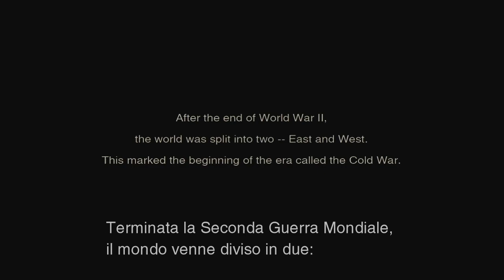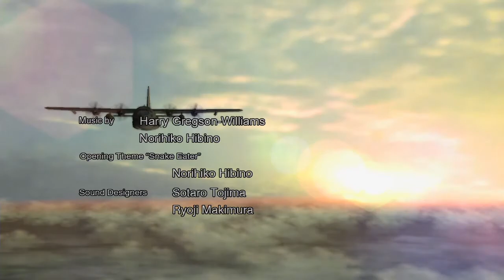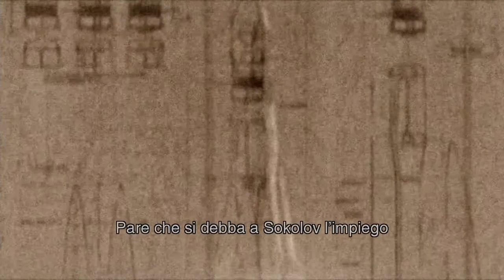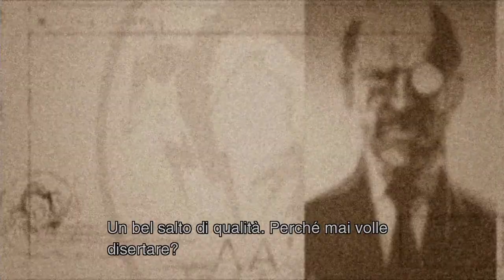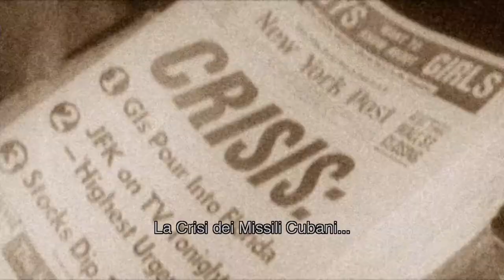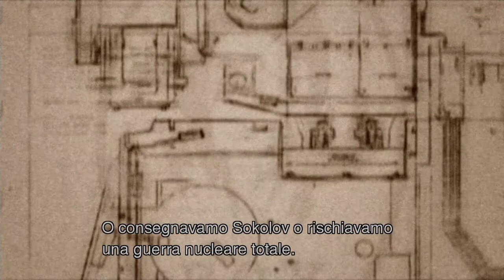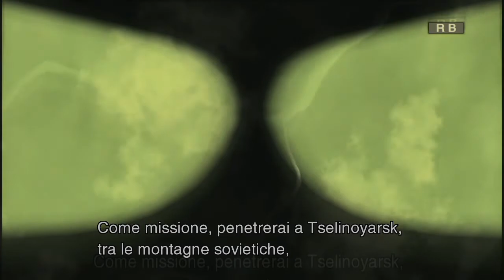01 Metal Gear Solid 3: Snake Eater ita - Prologo [HD 60fps]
Gameplay ita di Metal Gear Solid 3: Snake Eater.

Walkthrough ita;
Soluzione.